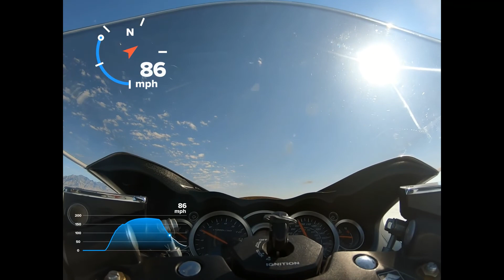Bonneville Speed Week 183.8mph Hayabusa Pass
My third ever run on the salt at Bonneville Salt Flats Speed Week 2020 turned out to be my fastest run of the event - 183.8mph.
Stock 2009 Gen 2 Suzuki Hayabusa
Lunch Money Racing